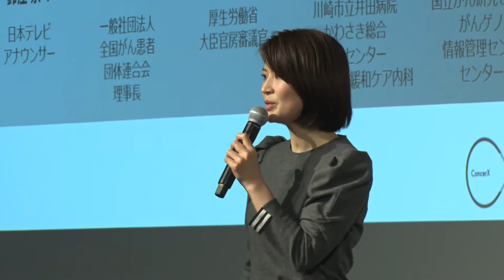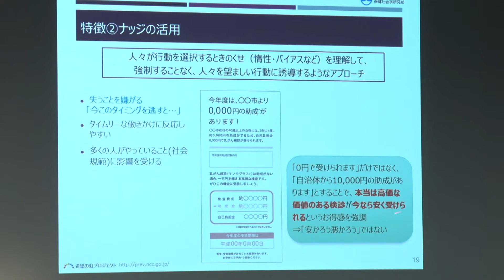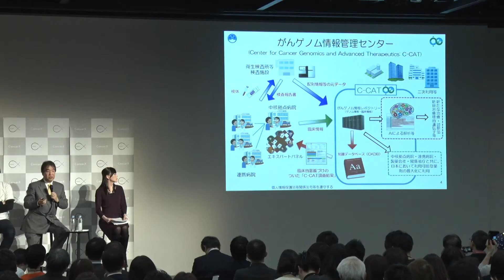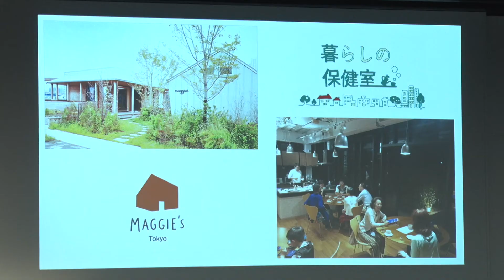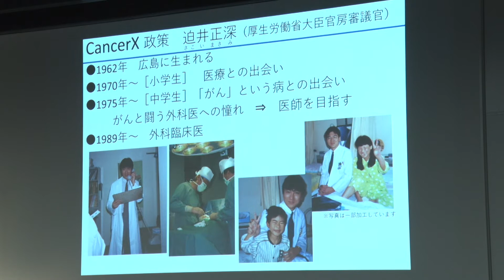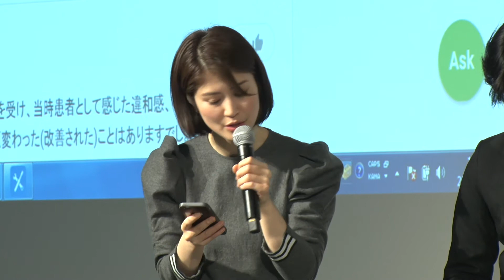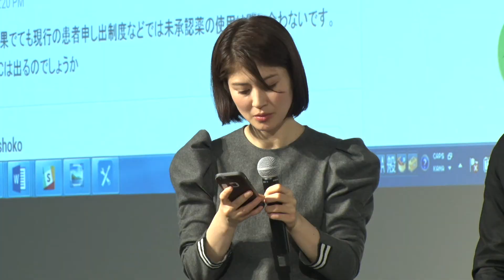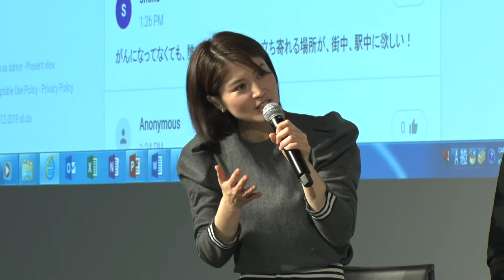CancerX Summit 2019 情報② 〜がんの世界はどうかわる？未来へのビジョン〜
12:40　CancerX 情報 ②
「がんの世界はどうかわる？未来へのビジョン」
​​​​​ピッチプレゼンテーション FROM EXPERTS

12:40　CancerX 予防・検診

溝田友里（国立がん研究センター 保健社会学研究部 健康増進科学研究室 室長）

12:48　CancerX 遺伝・ゲノム

間野博行（国立がん研究センター がんゲノム情報管理センター センター長）

12:56　CancerX 緩和ケア

西智弘（川崎市立井田病院かわさき総合ケアセンター腫瘍内科／緩和ケア内科）

13:04　CancerX 政策

迫井正深（厚生労働省 大臣官房審議官）

13:07　CancerX 患者会

天野慎介（一般社団法人全国がん患者連合会 理事長）

13:10　Q&A セッション

[モデレーター] 鈴江奈々（日本テレビ アナウンサー）